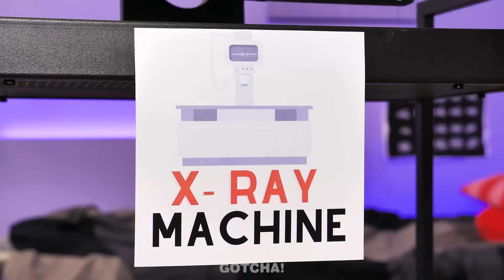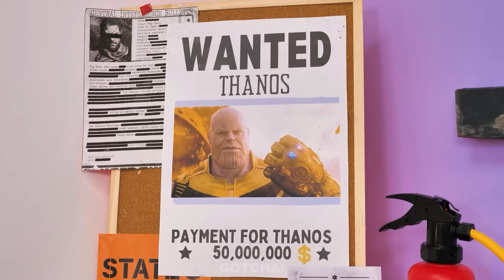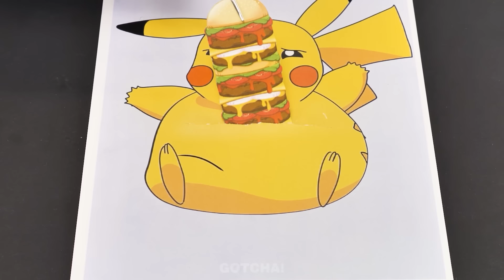Meu Dente 🦷! Crianças VS Médicos na Cadeia || Dispositivos e Acessórios p/ Pais 🦷Espertos no Gotcha!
E aí, Gotchers! Todas as crianças têm medo de médicos. É por isso que pais inteligentes usamtruques e dispositivos legais, com o intuito de tornarem as visitas hospitalares mais interessantes! Fiquem ligados para mais acessórios incríveis e momentos hilários aqui no Gotcha!

Se você gostou deste vídeo, aposto que também vai gostar do: "Ah, Não! A Barbie Está Presa! *Acessórios Inteligentes para Embelezar Sua Boneca * no Gotcha!"